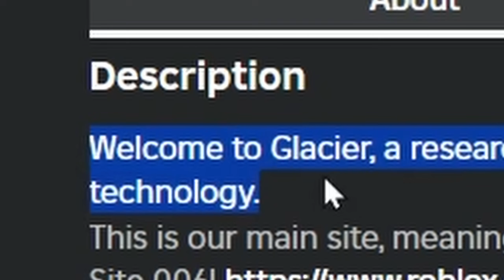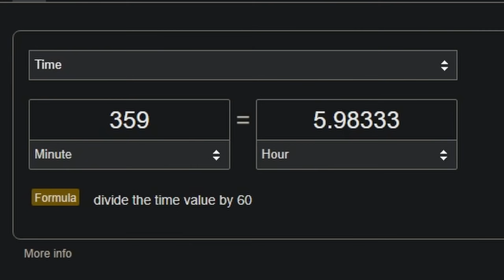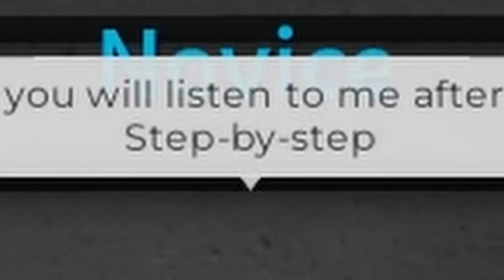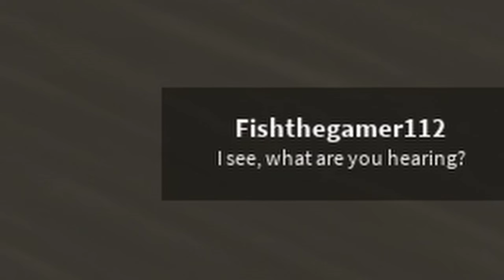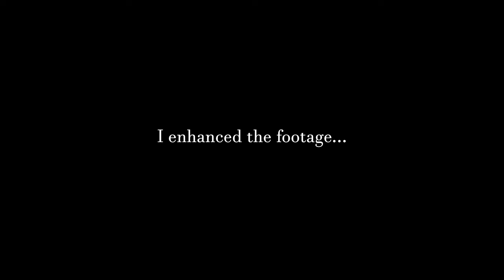The SCARIEST Roblox SCP game..